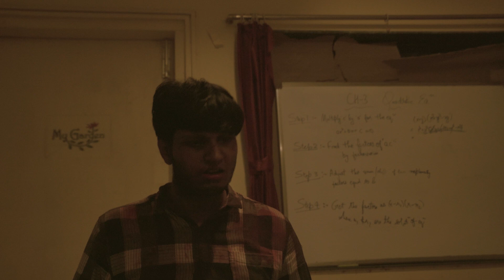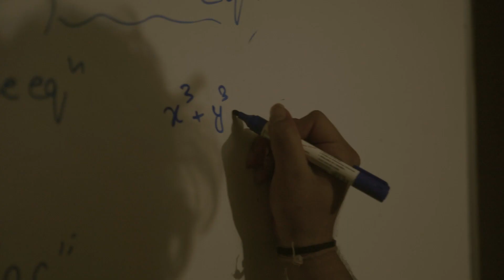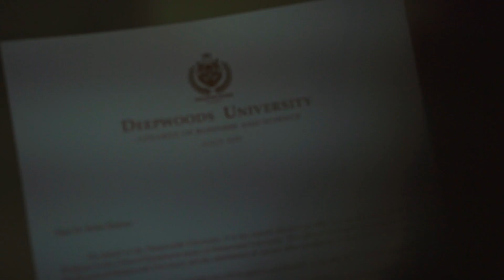Class - (Hostel 9) - 1st Position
In this story, a teacher and a thief who had been tortured for months finally realise
the importance of the things they had and how they could make a difference now.